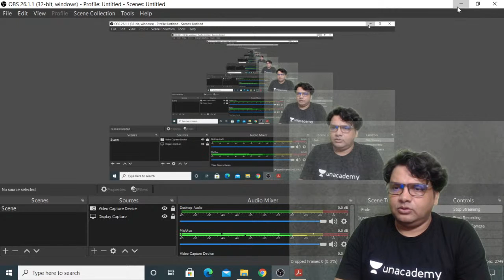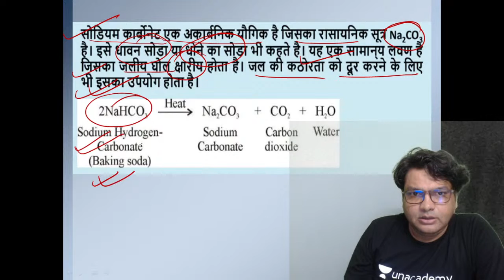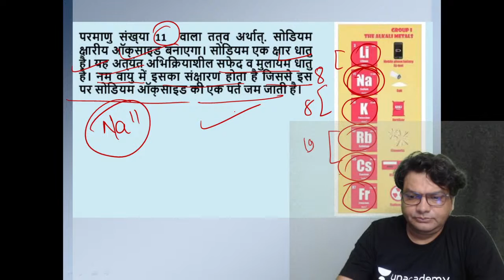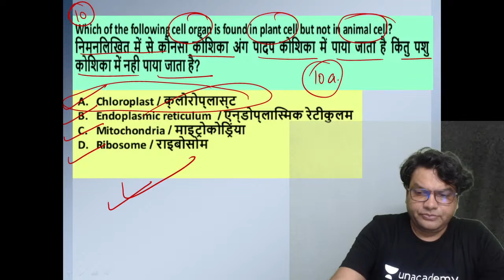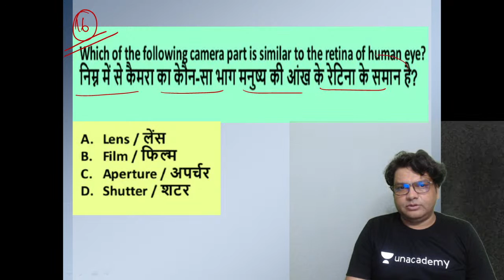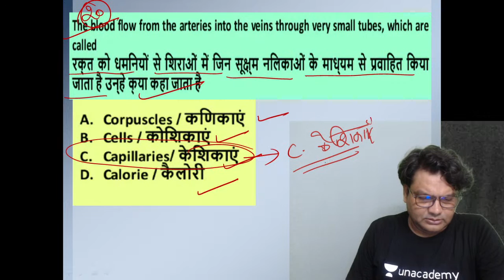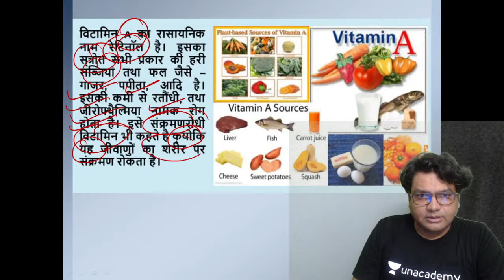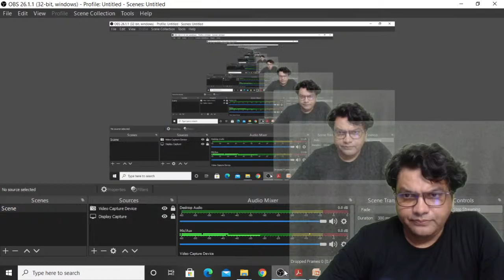General Science through MCQ for BPSC Prelims & Bihar SI Exams By Manish Nirala Sir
In this session, educator Manish Nirala Sir will take Mix MCQ on General Science for Bpsc Prelims and Bihar S.

You can enroll to Unacademy Subscription and get the following benefits:
1. Learn from your favorite teacher
2. Dedicated DOUBT sessions
3. One Subscription, Unlimited Access to Live Online Classes and Videos
4. Real-time interaction with best-in-class teachers
5. You can ask doubts in live online classes
6. Limited students in each Class
7. Download the videos & watch them offline

He is the founder of MNC Academy Delhi and expert in Maths and Reasoning. Follow Manish Nirala Sir on Unacademy

General Science | MCQ | BPSC Prelims | Bihar SI